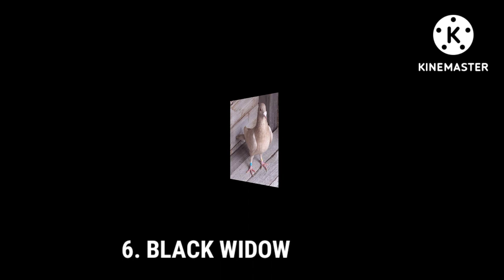TOP 10 POPULAR "OffColor Pigeon"